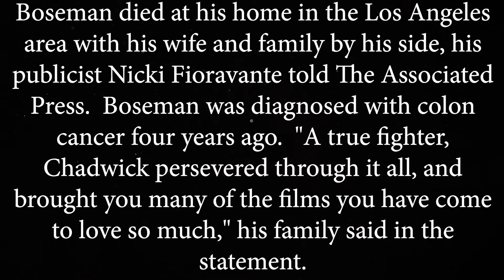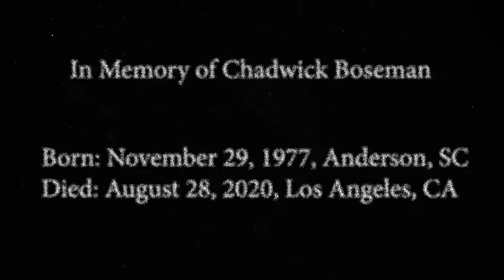Chadwick Boseman, ‘Black Panther’ Star, Dies at 43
Chadwick Boseman, star of “Black Panther,” died on Friday after a four year battle with colon cancer, his rep confirmed to Variety. He was 43.
Boseman died at his home in the Los Angeles area with his wife and family by his side, his publicist Nicki Fioravante told The Associated Press.  Boseman was diagnosed with colon cancer four years ago.  "A true fighter, Chadwick persevered through it all, and brought you many of the films you have come to love so much," his family said in the statement.

We at Th Awakening Frequency offer our condolences to the Boseman family.  May he rest in peace.